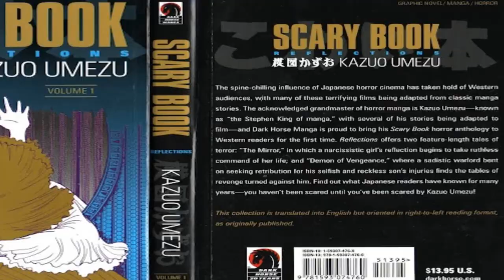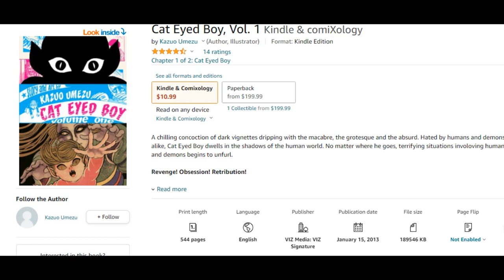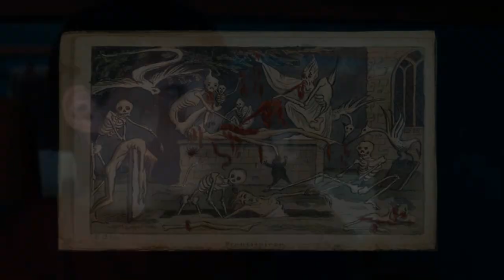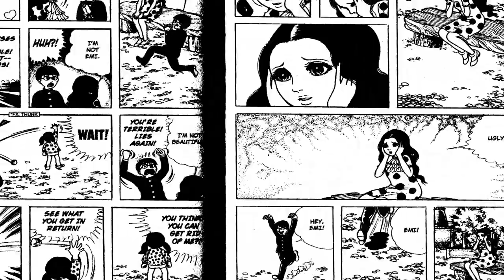Kazuo Umezu and Reflections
A quick look at one of Umezu's short stories: Reflections. It is part of the "Scary Book" series. Thank you to the user on Instagram who messaged me about this story, unfortunately they deleted their account?